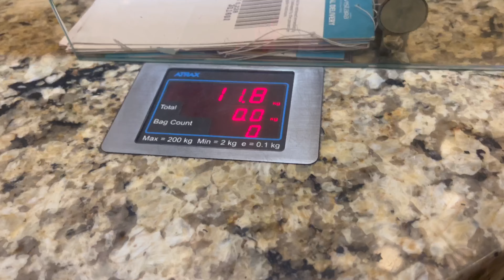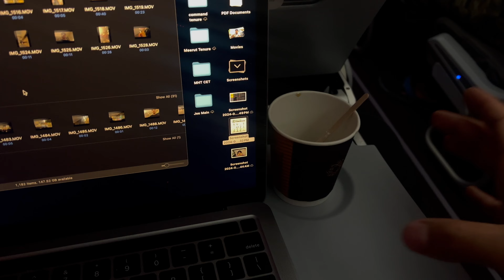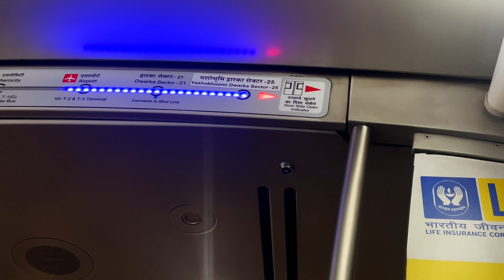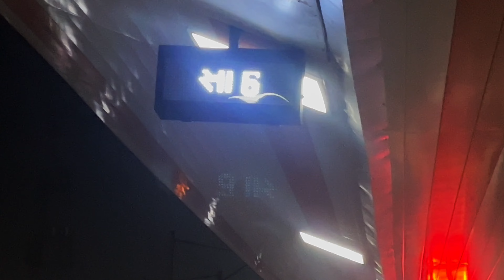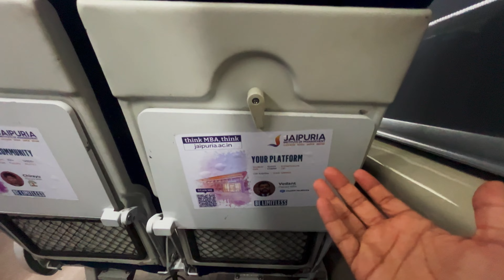3 Pro Tips for Effortless Air Travel | Mumbai To Chandigarh Travel Vlog | Nitin Dhiman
Iphone 13

Mackbook Pro M1

SanDisk 1TB Extreme Portable SSD

About me - Hey ! I’m Nitin Dhiman , from Himachel Pradesh . I am a student at Veermata Jijabai Technological Institute, Mumbai . On my channel, you will find Vlogs about cars, travel adventure, food and much more . I'm crazy behind cars , and I love to go check each and every car out which ever gets launched in Indian market and I would try to post each and every car that I see on the road subscribe to the channel for good shorts videos and I would be uploading them Almost Everyday- 9:00AM